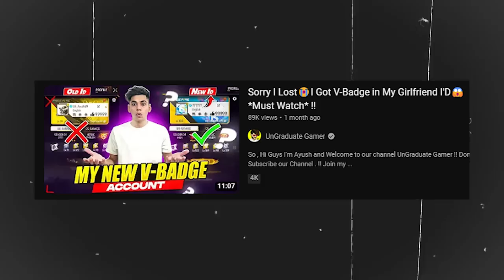Garena Removed My V Badge